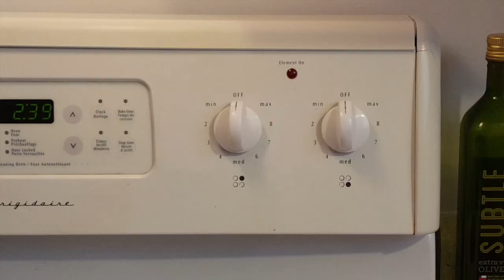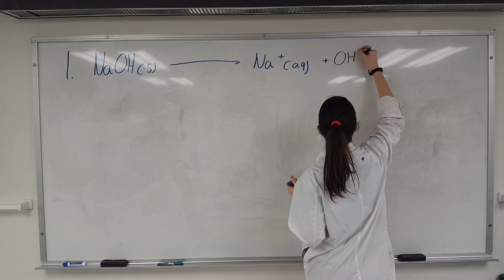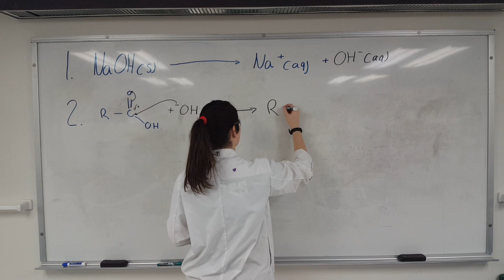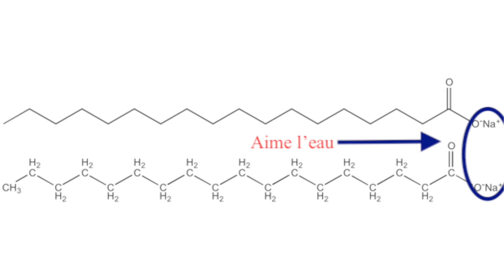Comment faire un savon maison?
Vidéo réalisée par Abigaëlle Dalpé Castilloux dans le cadre du colloque de vulgarisation scientifique 2018